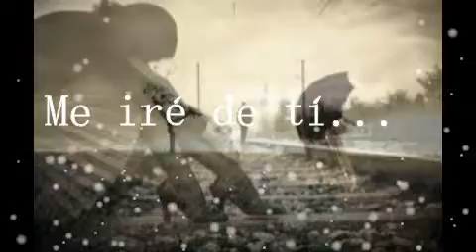Me iré de tí